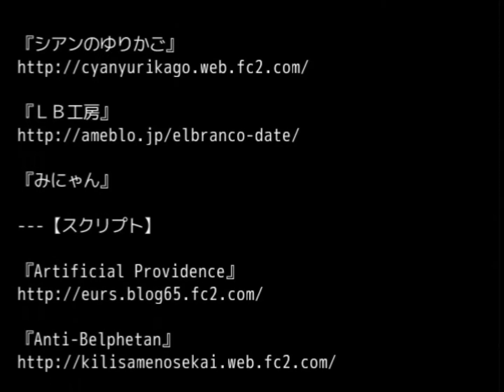［実況］こんな勇者になりたいHero and Daughter・12 最終回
今回はボスラッシュから作業やって最終決戦へ!
女の子が可愛くて、とても笑える王道ＲＰＧゲームでした!
ストーリーが終わったので本編の実況は終わりですが、番外編で機会があれば実況しようと思います!